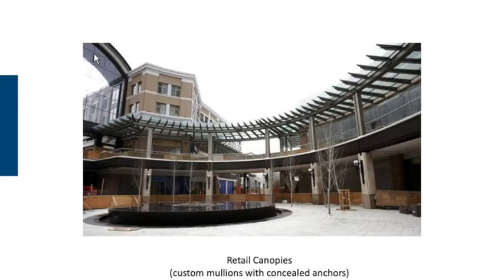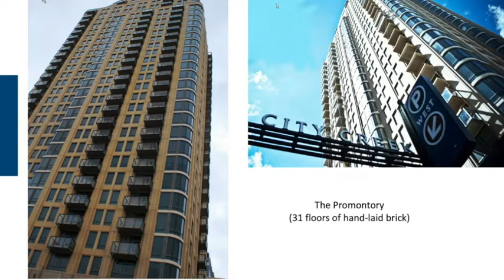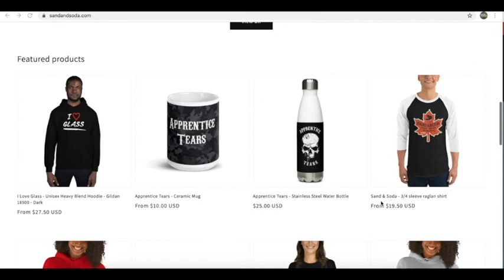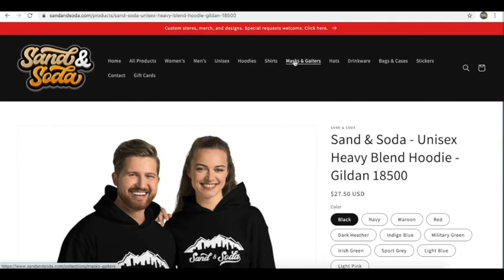From the Fabricator-Episode 11- Tom Jackson, Chris Phillips, Rich Porayko Glass & Glazing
The latest From the Fabricator Podcast is here!  We survived some ghosting and we're back!
This month great episode with tons of insight from the following folks-
Tom Jackson of Steel Encounters at 3:35
Chris Phillips of Showcase Shower at 33:23
Rich Porayko of Construction Creative and Sandandsoda.com at 57:45
Thank you for listening and supporting!!